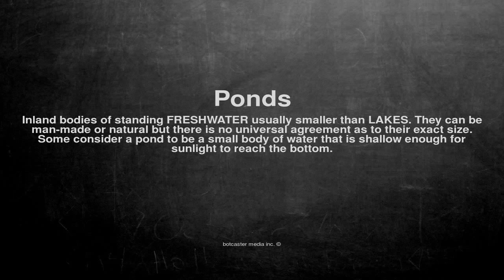Medical vocabulary: What does Ponds mean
What does Ponds mean in English?